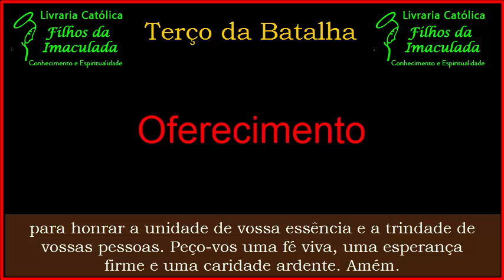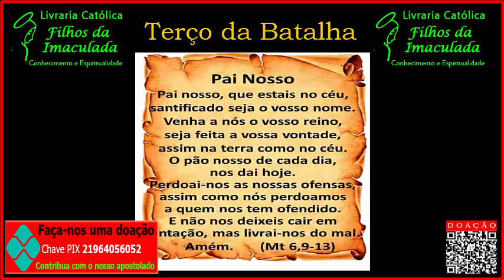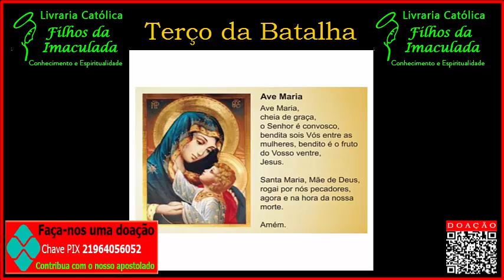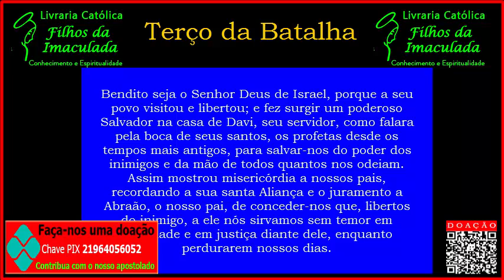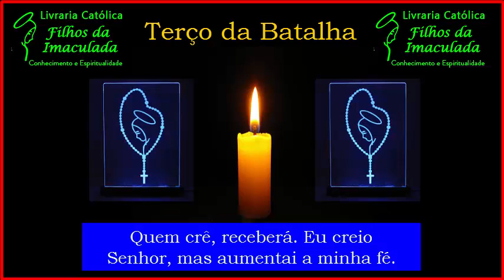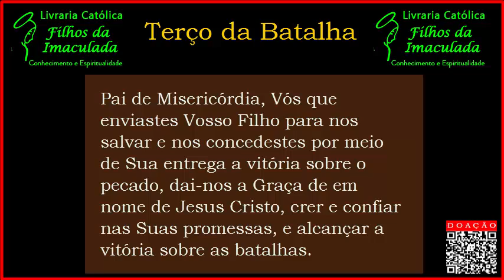𝐓𝐞𝐫ç𝐨 𝐝𝐚 𝐁𝐚𝐭𝐚𝐥𝐡𝐚 21/𝟎𝟗/𝟐𝟎𝟐𝟐 (𝟎𝟖:𝟎𝟎𝐡)